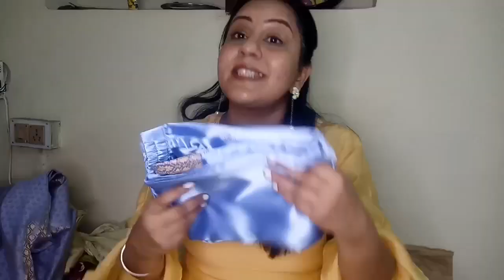**SHYSTYLES LABEL** clothes review 👘👗shystyleslabel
Hello guys,
Hope you like my content.

Jastiful